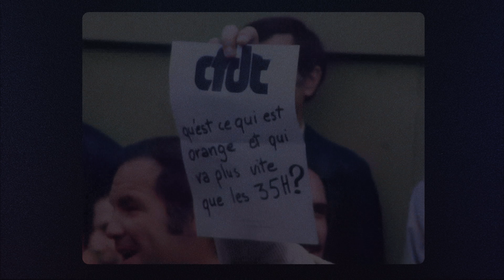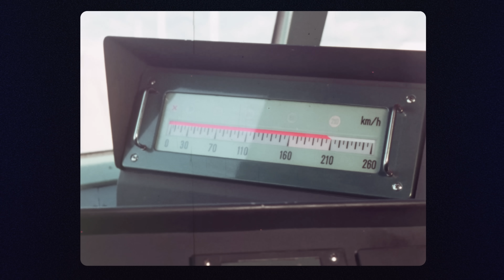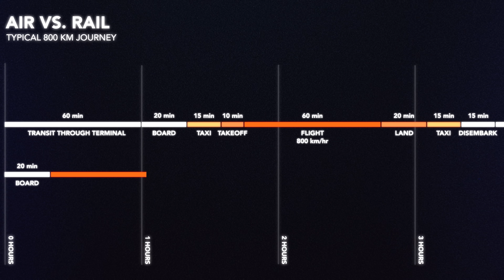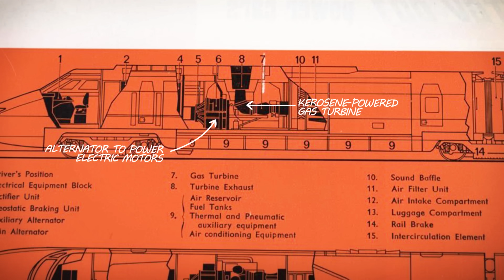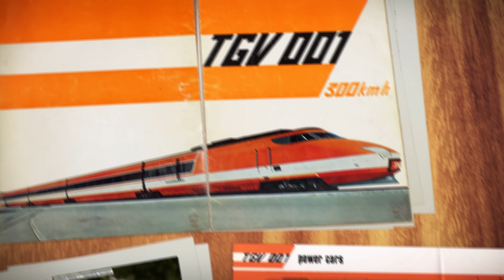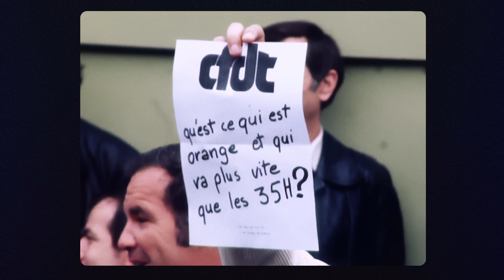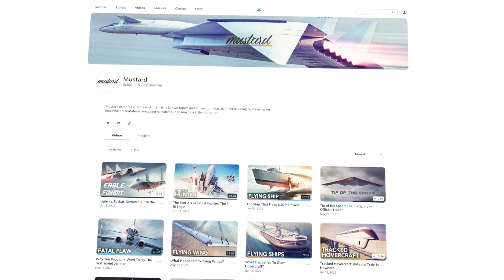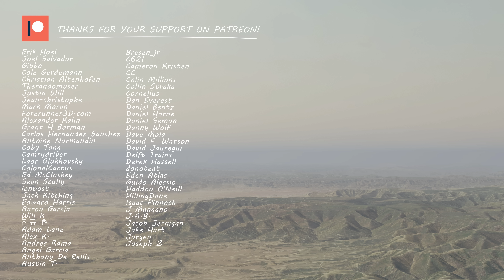Why French Trains Are The Fastest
Get $20 off an annual Nebula subscription by signing up

In the 1950s many believed that railways were an antiquated 19th century technology, soon to be replaced by faster and more convenient forms of transportation. Short and medium-haul jet travel offered unparalleled speed, while the automobile promised unmatched flexibility and convenience. In France, the fastest express trains (Le Mistral) only averaged speeds of just 120km/h.

Although French engineers had set remarkable railway speed records during the decade, including reaching 331 km/h in 1955, few considered railways to have much of a future. To compete against newer forms of transport, trains would need faster service speeds. This would require engineering new locomotives, as well as rebuilding rail lines with greater precision, gentler curves, smaller grades and in-cab signaling. The effort and resources required seemed too great to be worthwhile.

Opening in 1964, the Shinkansen was the world’s first true high-speed railway.  Connecting Japan’s two largest cities (in the 1960s), Tokyo and Osaka, and travelling at speeds in excess of 120 mph (200 km/h), the new specially-designed Shinkansen trains had the highest service speeds in the world.

While the Shinkansen was viewed with admiration around the world, French railway engineers were still world leaders in areas of acceleration, braking, and electric pickup at high speeds. In fact, many of the technologies used on the Shinkansen were pioneered by French railway engineers.

Inspired by the Japanese experience, the SNCF began experimental work on a high-speed rail network for France. Called the TGV ( Train à Grande Vitesse, or "high-speed train" in French), they focused on a more cost-effective approach that would leverage existing infrastructure as well as newly developed technologies like gas turbine propulsion. But the road to high-speed rail in France would be fraught with skepticism, opposition and competing visions for the future of transport.

References:

Jacob Meunier, On the Fast Track. French Railway Modernization and the Origins of the TGV, 1944–1983 (London: Greenwood 2002)